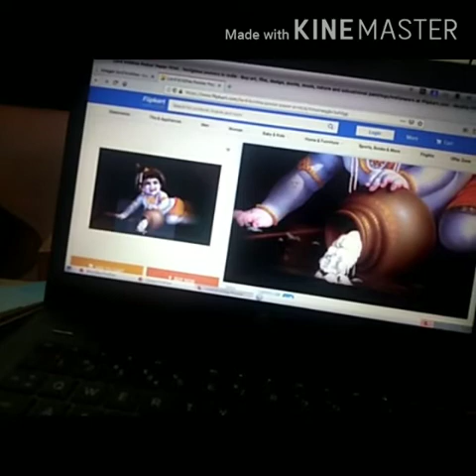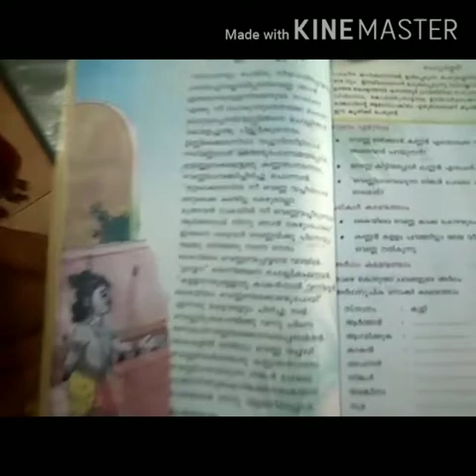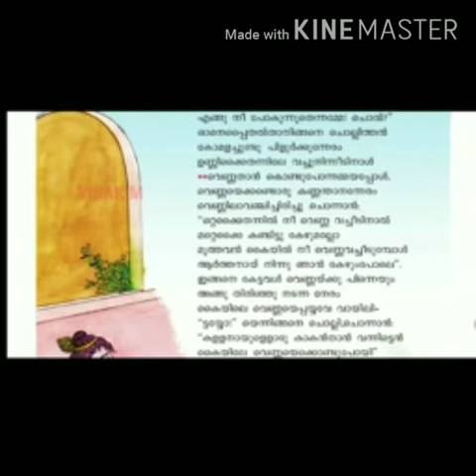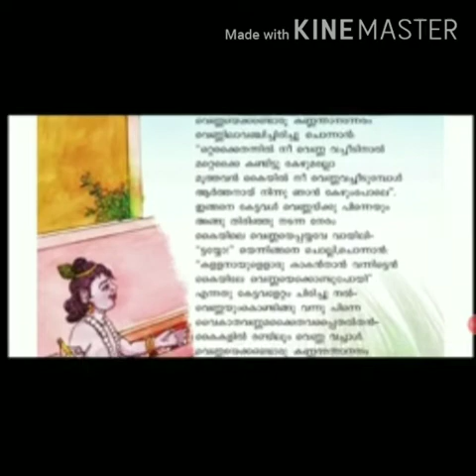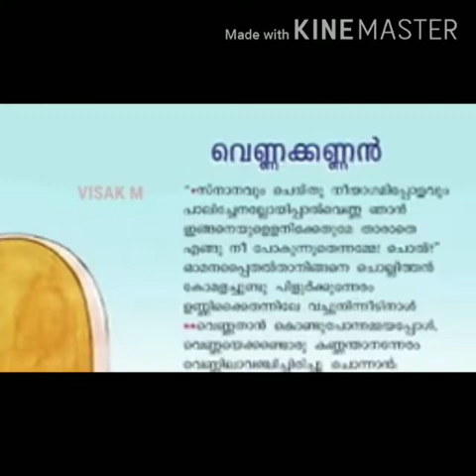Std 4 Malayalam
A classroom activity for malayalam in std 4